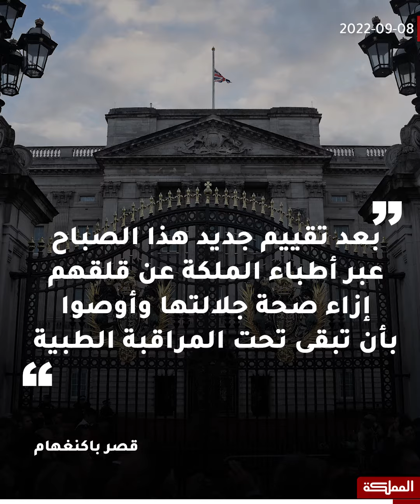وفاة ملكة بريطانيا الملكة إليزابيث الثانية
رحيل الملكة_إليزابيث سادس امرأة تعتلي العرش البريطاني والأطول حكما
بين ملوك بريطانيا على مدار التاريخ بـ 7 عقود

أعلن قصر_باكينغهام الخميس، وفاة ملكة بريطانيا إليزابيث_الثانية، وتنكيس العلم في القصر
وأضاف قصر باكينغهام في بيان "توفيت الملكة بسلام في بالمورال بعد ظهر اليوم"
وجاء في البيان "الملك وعقيلته سيبقيان في بالمورال هذا المساء وسيعودان إلى لندن غدا".
وكانت تعاني الملكة البالغة 96 عاما مند تشرين الأول/أكتوبر العام الماضي من مشكلات صحية سببت لها صعوبة في المشي والوقوف.
وعانت الملكة_اليزابيث الثانية من مشاكل صحية منذ أن أمضت ليلة في المستشفى في تشرين الأول/أكتوبر الماضي.
منذ ذلك الحين ألغت الملكة البالغة 96 عاما سلسلة التزامات رسمية بناء على نصائح أطبائها.

- تشرين الأول/أكتوبر 2021-
شوهدت الملكة تتكئ على عصا خلال قداس في قلعة ويستمنستر في 12 تشرين الأول/أكتوبر، المرة الأولى التي تقوم بها بذلك خلال حفل عام.
وأعلن قصر باكينغهام في 20 تشرين الأول/أكتوبر أنها ألغت زيارة ليومين إلى إيرلندا الشمالية بعدما نصحها الأطباء بالراحة.
في اليوم التالي قال القصر، إن الملكة حضرت إلى مستشفى خاص بلندن لإجراء "فحوصات أولية" وأمضت الليل هناك.

في 26 تشرين الأول/أكتوبر أعلن القصر أنها استأنفت بعض "المهام الخفيفة".

- تشرين الثاني/نوفمبر 2021-
شوهدت الملكة تقود سيارة في قصر ويندسور بغرب لندن في 1 تشرين الثاني/نوفمبر.
لكن لم تحضر قمة التغير المناخي التي نظمتها الأمم المتحدة في غلاسكو بناء على "نصيحة الأطباء بالراحة" وغابت عن حفل إحياء الذكرى السنوية لضحايا الحروب في 14 تشرين الثاني/نوفمبر بسبب "التواء الظهر".

- شباط/فبراير 2022-
أصيبت الملكة بكورونا بعد استئنافها نشاطها الحضوري في قصر ويندسور. وقال قصر باكينغهام، إنها تعاني من "عوارض طفيفة مثل الزكام"
ثم سمعت وهي تقول "إنه يترك المرء متعبا جدا ومرهقا، أليس كذلك؟".

- آذار/مارس 2022-
ألغت الملكة مشاركتها في فعالية في قلعة ويستمنستر لكنها حضرت في 29 آذار/مارس قداسا هناك في ذكرى زوجها الراحل الأمير فيليب الذي توفي السنة الماضية عن 99 عاما.

- نيسان/أبريل 2022-
لم تشارك الملكة في خدمة دينية تقليدية.

- أيار/مايو 2022
غابت الملكة عن افتتاح الدورة البرلمانية في 10 أيار/مايو بسبب "مشاكل في الحركة"- وهي المرة الثالثة التي تقوم بذلك منذ 1952.

حل محلها نجلها الأمير تشارلز.

- حزيران/يونيو 2022-
غابت الملكة عن فعاليات اليوبيل البلاتيني بمناسبة مرور 70 عاما على اعتلائها العرش بما يشمل قداس الشكر في كاتدرائية القديس بولس في 3 حزيران/يونيو، وأطلت مرتين فقط علنا.
كما غابت عن حدث السباق The Derby at Epsom في 4 حزيران/يونيو

- أيلول/سبتمبر 2022-

غابت الملكة عن حدث Braemar Gathering Highland Games التقليدي بالقرب من بالمورال في عطلة نهاية الأسبوع الأولى من أيلول/سبتمبر

عينت رسميا ليز تراس رئيسة للوزراء وبات عدد رؤساء الحكومات في عهدها 15 في 6 ايلول/سبتمبر وتم التقاط صور لهما.
نظمت هذا التسليم والتسلم في قصر بالمورال في اسكتلندا للمرة الأولى بدلا من قصر باكينغهام.

في 7 ايلول/سبتمبر ألغت لقاء مقررا مع مستشارين سياسيين كبار بعدما طلب منها الراحة.

في 8 ايلول/سبتمبر أصدر قصر باكينغهام بيانا غير معتاد عن صحة الملكة جاء فيه ان الاطباء "قلقون" بشأن وضعها الصحي "وأوصوا بان تبقى تحت رقابة طبية"